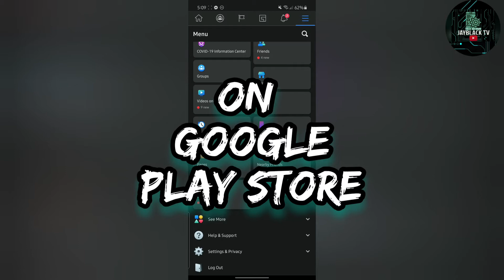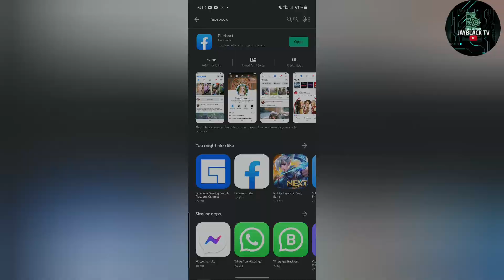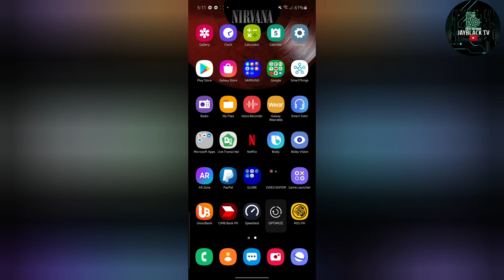FACEBOOK DARK MODE | ANDROID PHONES | OFFICIAL UPDATE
How to get Dark Mode on Facebook using ANDROIID PHONES